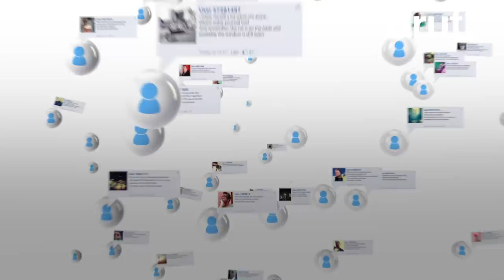How Do You Pronounce Koechlin?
Bollywood actress Kalki Koechlin spoke to Brut India about how even after finding fame, she faces judgement and sexism, and what we can do to fix it.